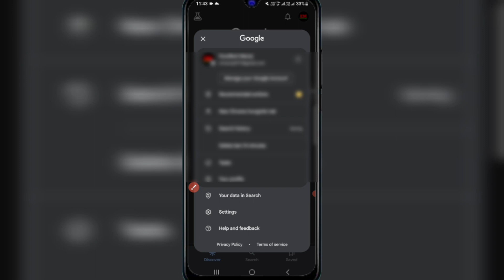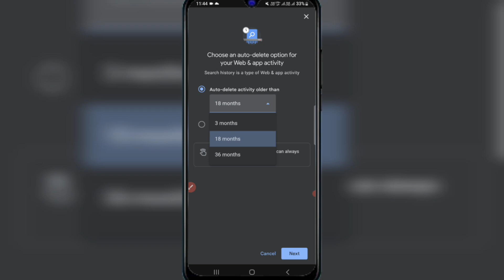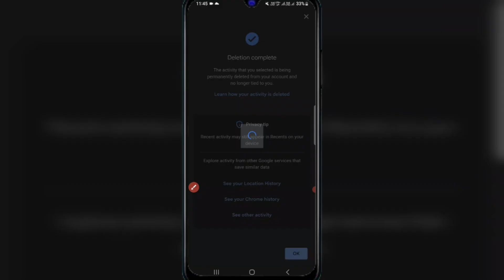Google Search History kemiti Delete karibe| How To Delete Google Search History